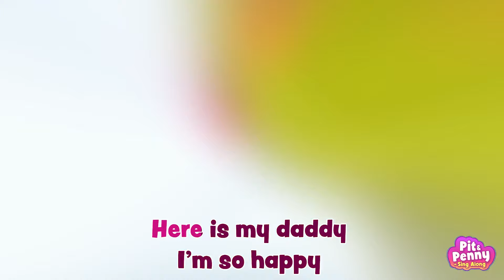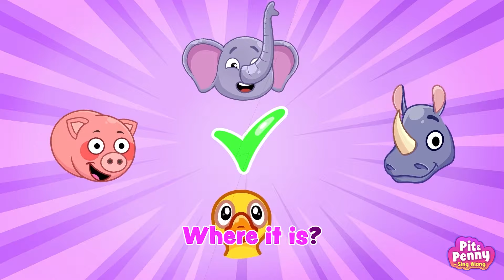I DON'T WANT TO TAKE A SHOWER 🚿 | Oh no! My Bath Is Gone 😱 | Healthy Habits Song 👍